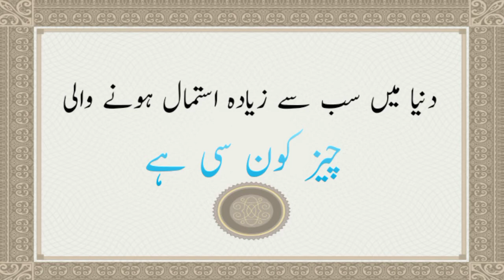Kitna Arsa Wife say door rheny say Nikha toot jata h intersting Puzzles With answer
Thamks for Watching

Thanks for vasit description

Thanks for Spoting

i Like You All boy and girl

i Love You all dear Male Female

Video buri lagi ho to mazrat

koi video k duran galti ho gai ho to bta dinar

it,s Oky